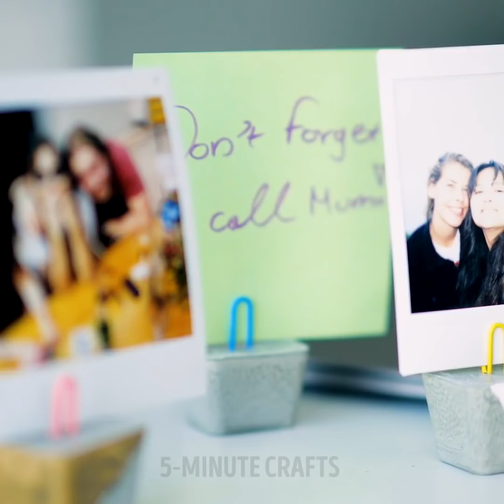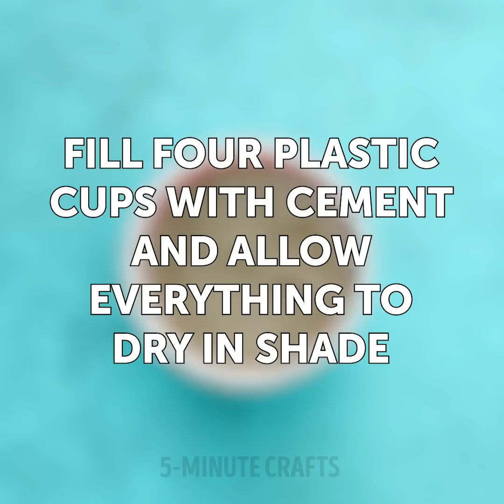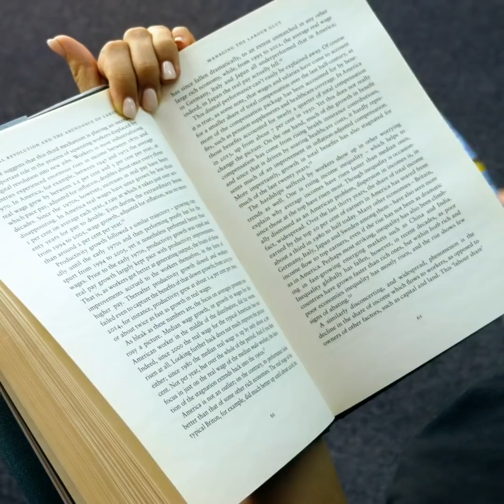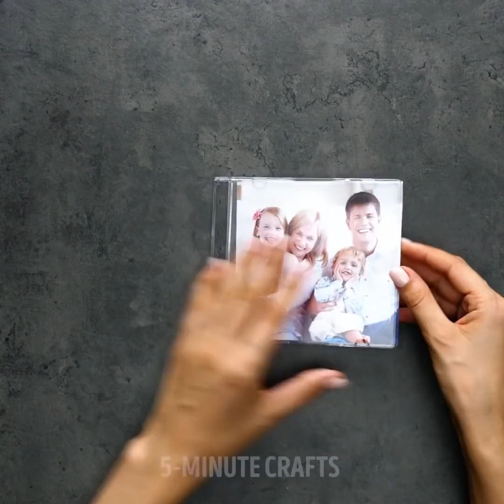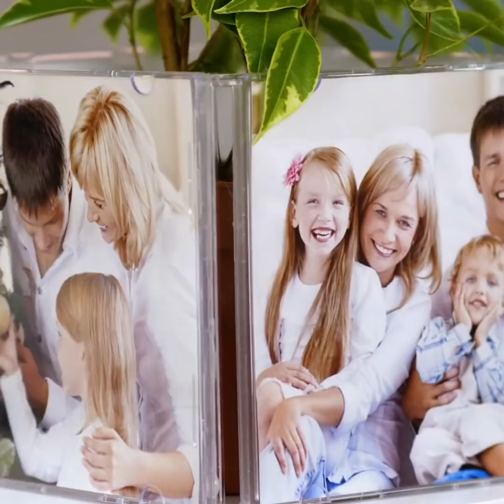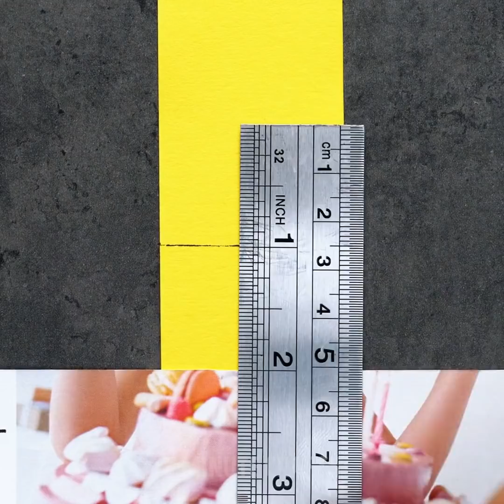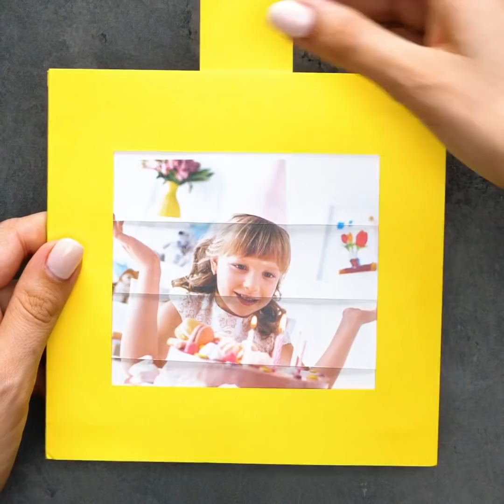36 CHEAP BUT COOL HOME CRAFTS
Timestamps

00:01 Cement craft
14:04 How to decorate your home with nature
17:48 Hacks with pictures